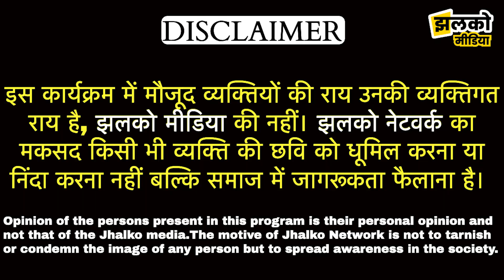32 साल बाद हो रहे रणजी के मुकाबलों में रवि बिश्नोई को ना खिलाने पर लोगों का फूटा गुस्सा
32 साल बाद हो रहे रणजी के मुकाबलों में रवि बिश्नोई को ना खिलाने पर लोगों का फूटा गुस्सा  ~ Jodhpur News

Produced By: Jhalko Jodhpur
Edited By: Subhash Ji
Reported By: Gopal Ji
Cameraman :